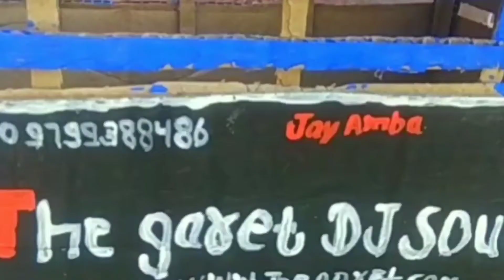How to make small DJ Pickup at home 2019 | Small DJ Pickup Kaise Banaye | Mini Small DJ pickup।।😉😉😉🙈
mini dj pickup truck kaise banaye. How maketo cardboard Mini DJ How to make a mini DJ C

ardboard Chhota DJ Cardboard Se DJ Kaise banaen Lakadi ka Chhota DJ Kagaj ka Chhota

DJ How to make a mini DJ डीजे कैसे बनाते हैं छोटा डीजे डीजे Dj Dj Dj Mini Dj kaise banaye Mini DJ Kaise banaen Chhota DJ Kaise banaen Lakadi k
a DJ banane ka tarika DJ ka video Chhota DJ Kagaj ka Chhota DJ Dj kese banaya Dj kese banaye Gar par dj kaise banaya Mini dj kaise ba
naye Lakadi ka Chhota DJ कार बोर्ड का छोटा डीजे कैसे बनाएं कार बोर्ड से डीजे कैसे बनाएं कागज का डीजे कैसे बनाएं छोटा डीजे कैसे बनाएं मिनी डीजे कैसे बनाएं मिनी डीजे
छोटा डीजे कागज का डीजे लकड़ी का डीजे कार बोर्ड का डीजे मिनी डीजे छोटा डीजे कैसे बनाया जाता है मिनी डीजे कैसे बनाया जाता है डीजे बनाने का सही तरीका घर पर डीजे कैसे बनाएं Copyright Disclaimer Under Section 107 of the Copyrig
ermitted. by copyright statute that might otherwise be infringing.

CategoryScience and

छोटा डीजे कैसे बनाएं || How to Make Mini DJ Pickup || Mini DJ Kaise banaye || DJ Pickupआओ Mini Dj बनाते हैं | DJ | DJ कैसे बनाते हैं | छोटा डीजे कैसे बनाते हैं | How to Make DJ | छोटा DJHow to make small DJ Pickup at home 2019 | Small DJ Pickup Kaise Banaye | Mini Small DJ pickup।।bfuv😉😉😉😉😉😉😉😉😉😉😉😉😉😉😉😉💪💪😉💪💪😉💪💪😉💪💪💪😉💪🎂😉🎂😂🎂👹🎂🎂👹👹🎂🎂👹💪😉😉😉😉💪💪💪💪💪💪💪😉💪😉💪💪😉💪😉💪😉💪💪😉💪💪😉💪💪😉💪💪😉💪💪💪😉💪💪😉😉💪💪😉💪💪😉💪😉💪😉💪😉💪😉💪😉💪💪💪😉💪💪😉💪😉💪😉💪😉💪😉💪😉💪💪😉💪😉💪👺💪👺💪💪👺💪👹👹💪💪👹💪👹💪👹💪💪😉💪😉💪😉💪🍾🍾🍾😉🍾😂🍾🍾😉🍾🍾😉🍾😉🍾😉🍾😉🍾😉😉🍾🍾😉🍾😉🍾😉🍾🍾😂😂🍾😂🍾😂🍾😂🍾🍾🍾🍾😂🍾😂🍾😂🍾🍾😂🍾😂🍾🍾😂🍾😂🍾😂🍾😂🍾😂🍾😂🍾🍾😂🍾😂🍾🍾😂🍾🍾😂🍾😂🍾🍾😂🍾😂🍾🍾😂🍾😂🍾🍾😂🍾😂🍾😂🍾😂😂🍾😂🍾😂🍾😂😂🍾😂😂🍾😂🍾🍾🍾😂🍾😂🍾😂🍾😂🍾😂🇮🇷😂🇮🇷😂🇮🇷😂🇮🇷😂🇮🇷🇮🇷🇮🇷😂🍾😂🍾🍾😉🍾😉🍾🍾🍾🍾🍾🍾🍾😉🍾🍾🍾🍾🍾😉🍾🍾🍾😉🍾🍾😉